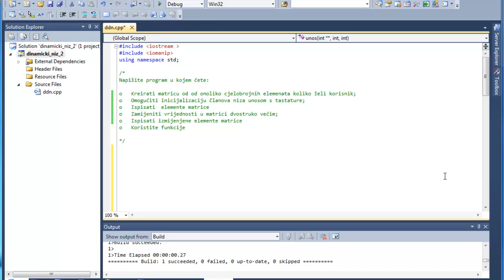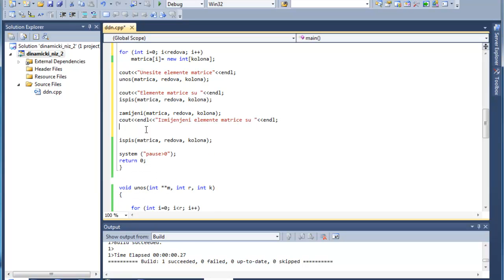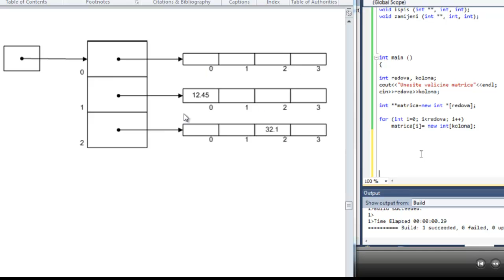PR1 - V 6.3 (Dinamicki niz)